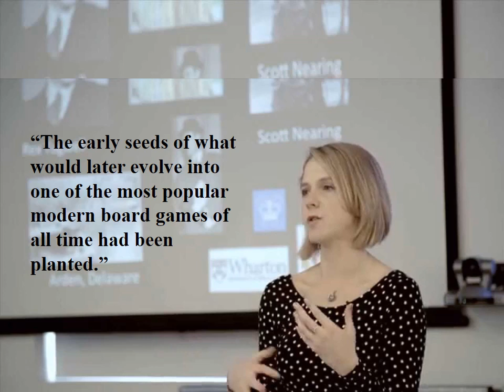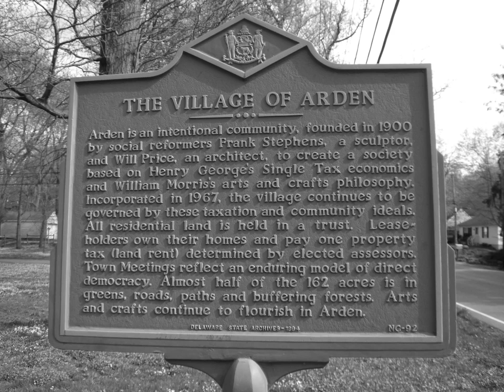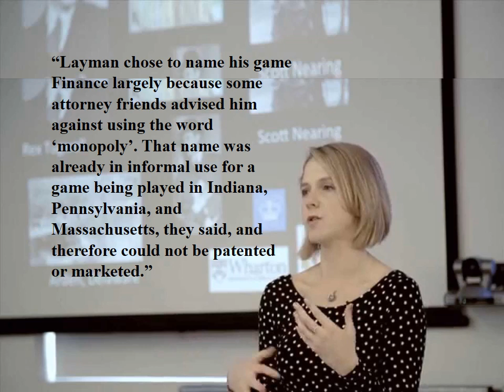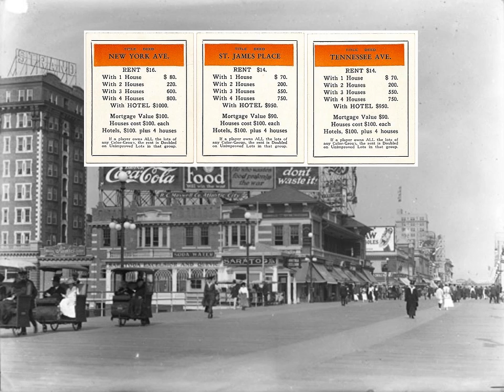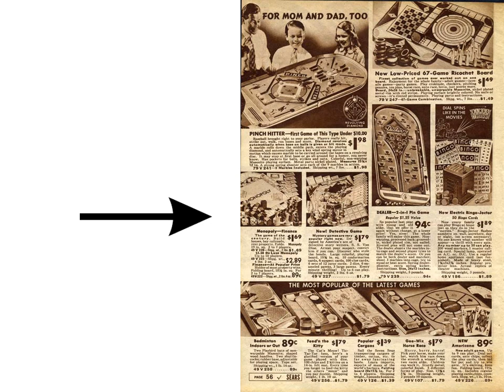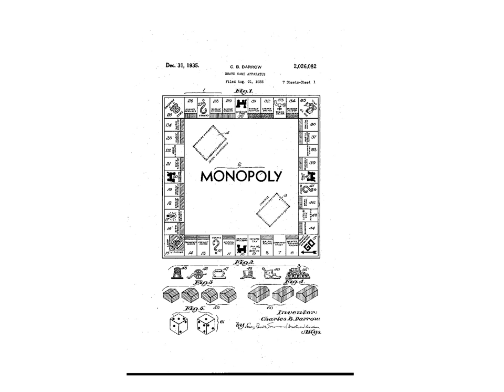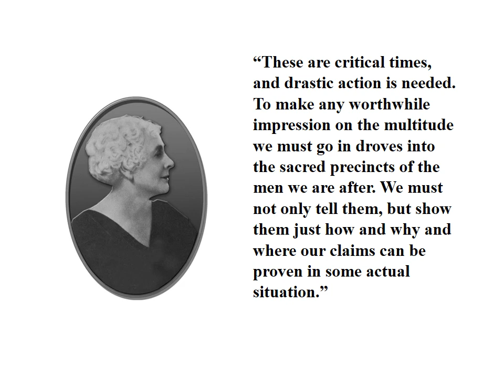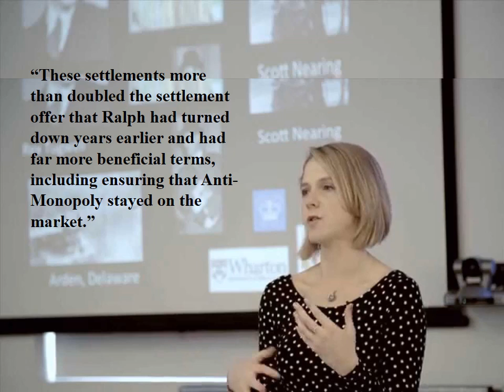dodson edward monopoly revealed the remarkable story 2017 dec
This the story of the game Monopoly, as researched and documented by Mary Pilon in her 2015 book "The Monopolists"